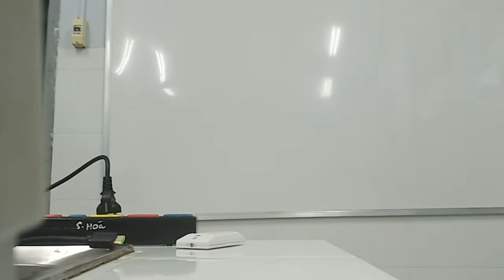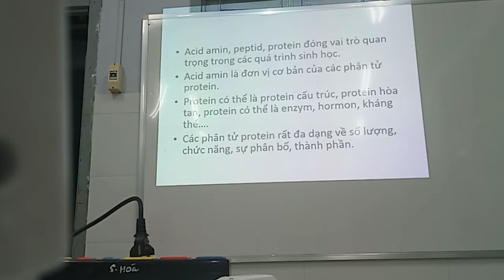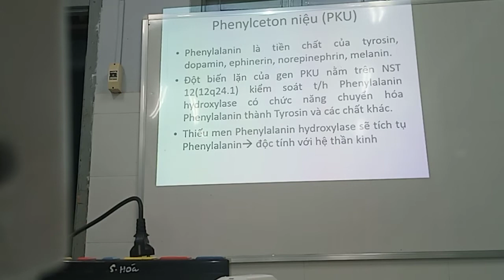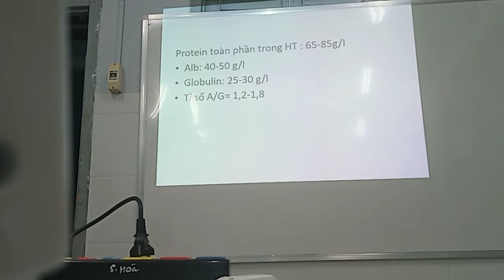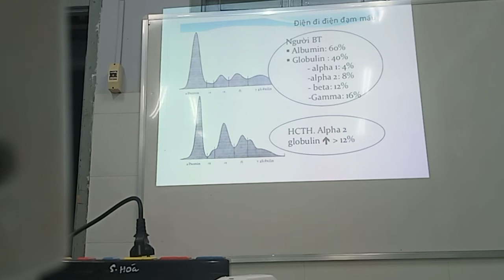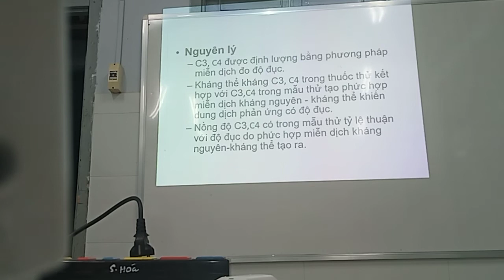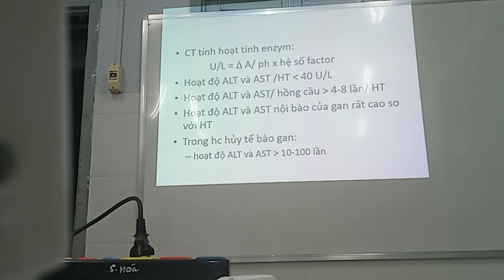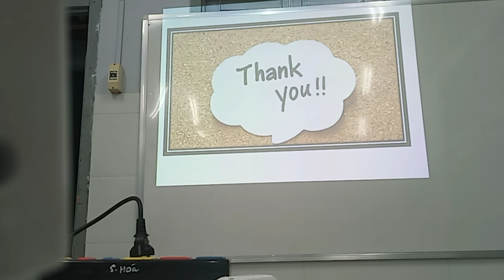C hóa AA + PRO